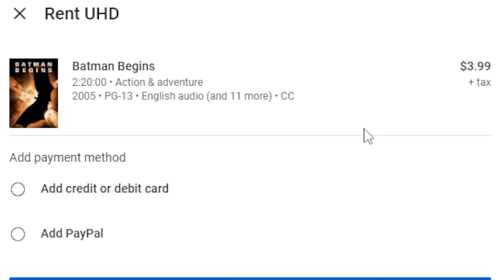My FIRST TIME watching *BATMAN BEGINS*